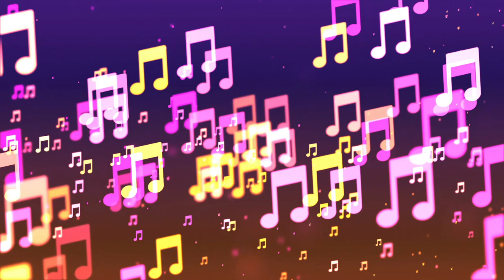Two-hour relaxing screensaver with Background with nice flying musical notes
HD Background with nice flying musical notes